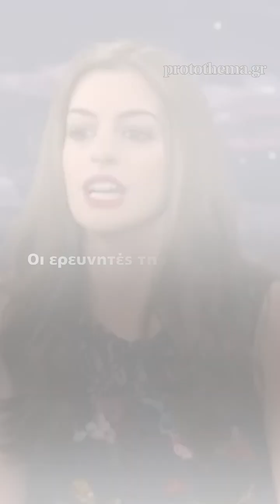H Microsoft έκανε την Μόνα Λίζα να «τραγουδήσει» ραπ με Τεχνητή Νοημοσύνη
Για το βίντεο με τη Μόνα Λίζα οι ερευνητές χρησιμοποίησαν τον κωμικό τρόπο με τον οποίο ερμήνευσε η Αν Χάθαγουεϊ το τραγούδι «Paparazzi»